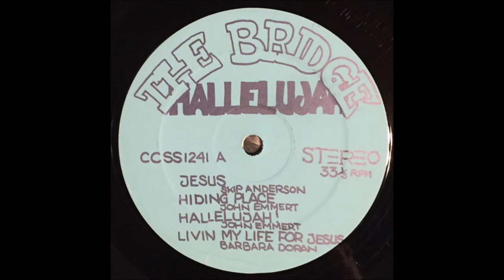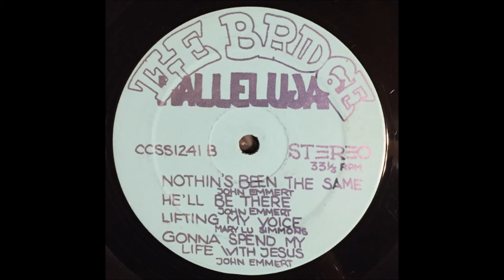The Bridge 1972 LP: Hallelujah!: A2 Hiding Place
Hallelujah! (Crescent City CCSS 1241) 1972
Although Just For You is quite good, Hallelujah! is exceptional. The electric definitely gets plugged in on this one! Call it Children Of The Day meets Wilson McKinley, joining the fom1er’s knack for melody and fragile heartfelt guy/gal harmonies with the latter’s high-energy percussive excitement, not to mention some primo fuzz licks strewn about. Hallelujah! also displays the band’s excellence at song-writing as all the material is self-composed. The title cut’s my fave here – a f11n percussion-oriented piece full of maracas, wood blocks, cowbells, pumping bass, organ, fuzz guitar, and a simple chorus of “hallelujah!” (verse one), followed by “Jesus!” (verse two). The organ effectively contributes to the overall underground “psych” vibe, especially on the trippy intro to ‘Nothin’s Been The Same’. ‘Living My Life For Jesus’, ‘He’ll Be There’, and ‘Lifting My Voice’ are all decent acoustic ballads that set high standards for the genre. ‘Gonna Spend My Life With Jesus’ ends the album on a bouncy country banjo note. This album is one of the tops for capturing the zeal and excitement of the Jesus movement. My favorite line: “Jesus! He’s the vibration that can get you in tune.” Check out all that long hair on the back cover photo. (The Archivist, 4th edition by Ken Scott).

The Bridge
LP: Hallelujah!
Released: 1972
Genre: Rock
Style: Folk Rock

CREDITS
Lucky Anderson: Lead Guitar, Banjo, Cover
John Emmert: Drums, Vocal, Cowbells
Skip Anderson: Rhythm Guitar, Vocal, Maracas
Allen Brewer: Bass, Vocal
Carolyn Emmert: Vocal, Cowbell, Maracas, Woodblocks
Charlie Angel: Keyboards, Flute, Vocal
Mary Simmons: Vocals, Flute, Tamborine
Gary Boyle: Drums

Recorded At – Crescent-City Sound Studios
Engineer – Joe Selben
Photography By – Dean Hubbard

A Side
A1  Jesus (Skip Anderson )
A2  Hiding Place (John Emmert)
A3  Hallelujah (John Emmert)
A4  Living My Life For Jesus (Barbara Doran)

B Side
B1  Nothin's Been The Same (John Emmert)
B2  He'll Be There (John Emmert)
B3  Lifting My Voice (Mary Lu Simmons)
B4  Gonna' Spend My Life With Jesus (John Emmert)